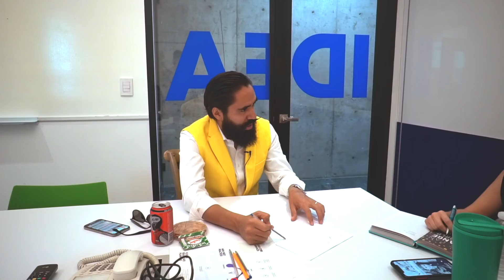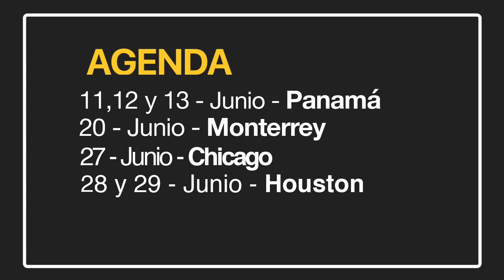DICEN QUE QUIEREN CRECER PERO A VECES NO LO CREO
Si quieres que tu negocio crezca necesitas contratar líderes y empezar desde mañana.

Nos vemos próximamente en Panamá, Monterrey y Chicago.